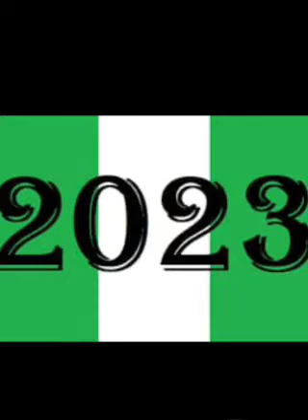BREAKING: Sanus Lamido Endorse LP Candidate Obi, For 2023 General Elections! Nigerians React....